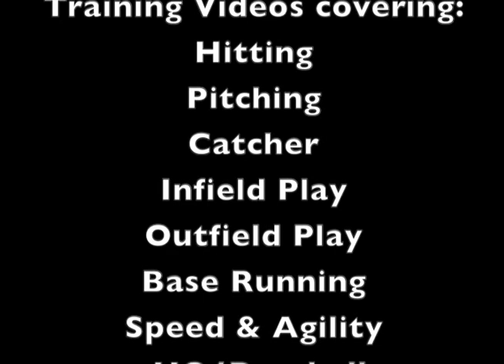Baseball Hitting Coach 1 - Mechanics Promo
Full Video Run Time = 1 hour 53 minutes

Available as a DVD or a Downloadable Video